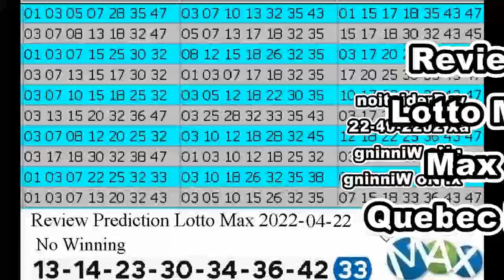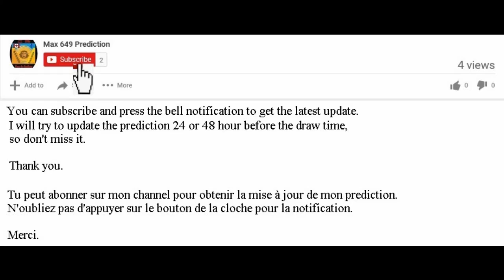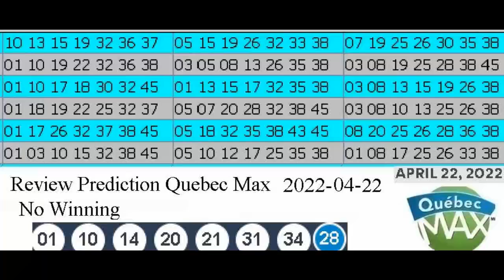Review Winning Prediction Lotto Max for 2022-04-22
Hello , Bonjour,